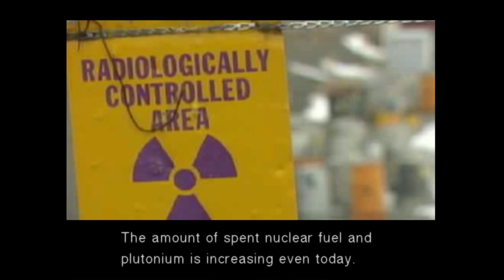Metal Gear Solid The Twin Snakes Part 01 Revolver Ocelot - Nintendo Gamecube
Salah satu Game terfavorit saya di jaman PSX dan akhirnya baru bisa main versi Remaster ??? Remake ??? yang jelas versi Gamecube ini bisa dibilang grafik yang setara dengan PS2